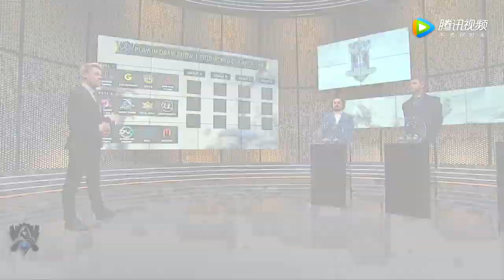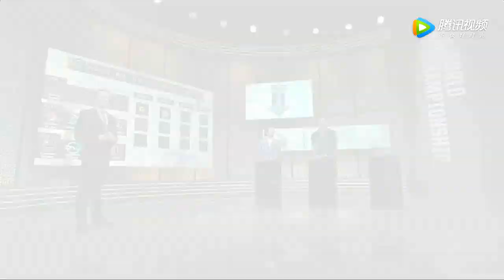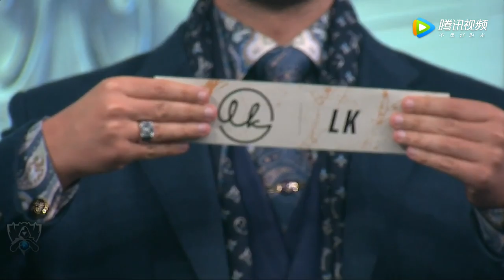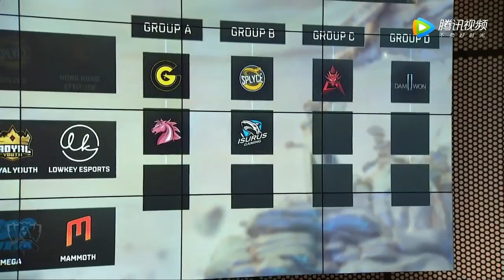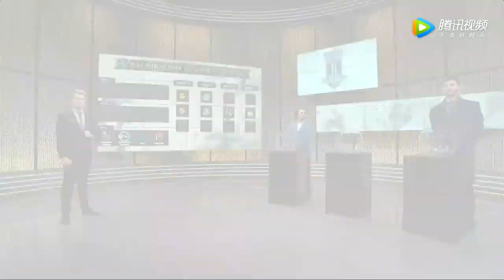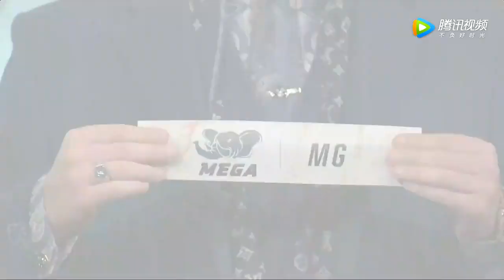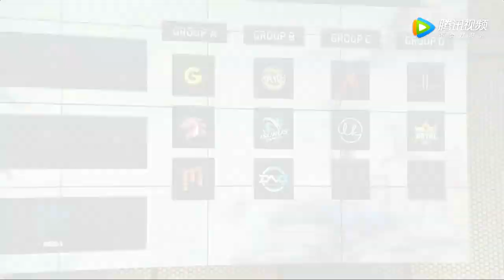S9抽签 RNG进死亡组？对阵宿敌SKT